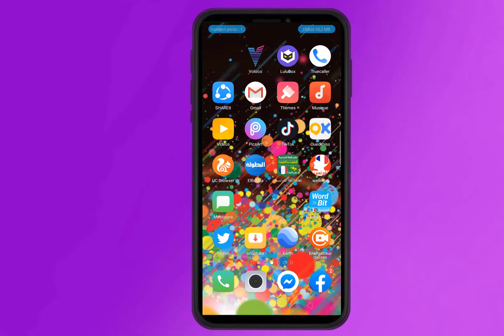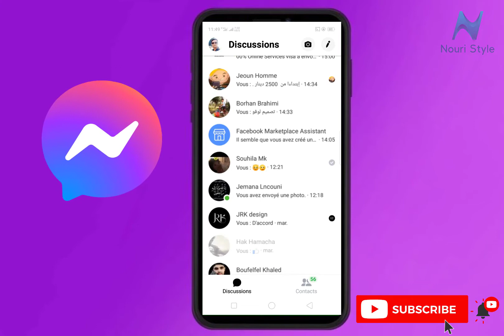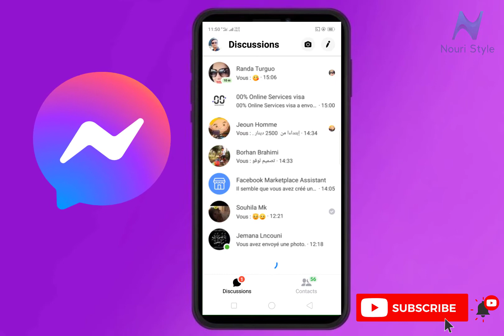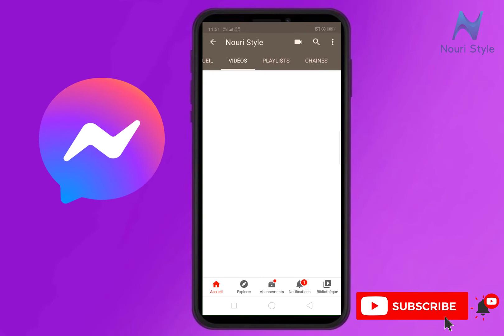الماسنجر البنفسجي 2020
messenger lite,
messenger sound,
messenger 2020,
messenger bot,
messenger film,
messenger song,
messenger cleaner,
messenger bot شرح,
يتعذر تثبيت messenger,
messenger لا يعمل,
messenger ويندوز 10,
messenger هذا الشخص غير متاح على,
messenger نسخة قديمة,
messenger نطق,
messenger نسخة ثانية,
نغمة messenger,
messenger مهكر,
messenger ميديا فاير,
messenger مترجم,
messenger مكالمات,
messenger مكرر للايفون,
messenger معدل,
mystic messenger مترجم,
the messenger مراجعة,
messenger للكمبيوتر,
messenger لنظام android,
تحميل messenger للكمبيوتر,
plus messenger للايفون,
clonapp messenger للايفون,
mystic messenger لعبة,
تنزيل messenger للكمبيوتر,
the messenger لعبة,
messenger كيدز,
كيف اسوي messenger,
كيف افتح messenger,
كلمة السر messenger,
كيفية تشغيل messenger,
كيفية غلق messenger,
كيفية desactiver messenger,
كيفية استخدام messenger,
messenger قديم,
messenger فتح حساب,
messenger فيلم,
kill the messenger فيلم,
the messenger فيلم,
فيلم the messenger مترجم,
فتح messenger,
كيفية فتح messenger,
messenger عربي,
صوت messenger,
messenger شرح,
skred messenger شرح,
lan messenger شرح,
boot messenger شرح,
secret conversation messenger شرح,
mystic messenger شرح,
bot messenger شرح,
messenger rooms شرح,
استرجاع رسائل messenger,
رنة messenger,
استرجاع رسائل messenger المحذوفة,
رنات messenger,
تسجيل دخول messenger,
خدع messenger,
حل مشكلة messenger,
حل مشكلة messenger 2020,
حساب messenger,
كيفية حل messenger,
messenger تنزيل,
messenger تحميل للكمبيوتر,
messenger تحميل,
whatsapp messenger تحميل مجاني,
تطبيق clonapp messenger,
تطبيق bts messenger,
تطبيق skred messenger,
messenger بدون فيس بوك,
dual messenger برنامج,
برنامج clonapp messenger,
برنامج messenger,
برنامج vsee messenger,
برنامج pinngle messenger,
شرح برنامج messenger,
برنامج unseen messenger,
messenger انشاء حساب,
messenger اندرويد,
تنزيل messenger اخر اصدار,
تحديث messenger اخر اصدار,
انمي mystic messenger,
تم ايقاف messenger,
kotlin messenger 03,
kotlin messenger 01,
kotlin messenger 02,
mystic messenger 0 guests,
kotlin messenger 04,
kotlin messenger 05,
kotlin messenger 07,
kotlin messenger 06,
steins gate 0 messenger,
messenger 10 years,
messenger 10 tips,
messenger 100 speedrun,
messenger 1999,
messenger 16 bit,
messenger 1994,
mystic messenger 1 hour,
zagg rugged messenger 10.2,
math quiz 1 messenger,
battlefield 1 messenger pigeon,
ipad mini 1 messenger,
witcher 1 messenger,
messenger hack 1.0_1,
messenger notification sound 1 hour,
messenger call sound 1 hour,
messenger hack 1.0_1 bangla,
messenger 2018,
messenger 2016,
messenger 2017,
messenger 2 تحميل للايفون,
messenger 2015,
messenger 2010,
messenger 2020 app,
2 messenger in one phone,
2 messenger kaise chalaye,
2 messenger in one iphone,
2 messenger kaise chalayen,
2 messenger in iphone,
2 messenger in one phone malayalam,
2 messenger in 1 phone,
2 messenger in one android,
messenger 300,
messenger 3 bts,
messenger 3 dots,
messenger 350 amp,
messenger 368 error,
messenger 3 way video call,
messenger 381,
bts messenger 3 finale,
3 messengers,
3 messengers iesu e,
math quiz 3 messenger,
apple watch 3 messenger,
transformers 3 messenger,
galaxy watch 3 messenger,
bts messenger 3 season 2,
messenger 4 bizzle,
مسنجر 2020,
مسنجر لايعمل,
مسنجر روان وريان,
مسنجر مترجم,
مسنجر مهكر,
مسنجر في الجزائر,
مسنجر مزدوج,
مسنجر ازرق,
ياعمري حلي مسنجر,
يوميات ماسنجر,
ياهو مسنجر,
ماسنجر لا يعمل,
نعيطلها في مسنجر,
حالات ماسنجر غرور,
الغاء غرفة ماسنجر,
كيفية غلق مسنجر,
غرفة مسنجر,
غرفة مسنجر وواتساب,
ماسنجر عربي للايفون,
ماسنجر على الكمبيوتر,
ماسنجر عربي,
ماسنجر علي عمر,
ماسنجر عايز منه ماسنجر,
ماسنجر عربي للايفون 6,
مسنجر عادي,
اخفاء ظهور مسنجر,
عدم ظهور مسنجر,
طلبات مراسله مسنجر,
طريقة اغلاق مسنجر,
الماسنجر البنفسجي
ماسنجر الجديد
تحديث ماسنجر الجديد
تحديث ماسنجر الجديد 2021/2020
الماسنجر الجديد
تحديث الماسنجر
تحديث ماسنجر الجديد رهيب تغير لون الايقونة والمحادثات
تحديث ماسنجر،تغير ايقونة الماسنجر،الماسنجر الجديد،
ماسنجر
تحديث ماسنجر الجديد
تحديث الماسنجر 2020
الماسنجر الجديد
تحديث ماسنجر الاخير
ماسنجر
تحديث الماسنجر الجديد
الماسنجر
تحديث الماسنجر ازاي
تحديث الماسنجر 2020
طريقة تحديث الماسنجر
تحديث الماسنجر في الايفون
 رسائل ماسنجر
تحديث الماسنجر ومشاكلة
تحديث
الدخول عن طريق الماسنجر الجديد
تحديث تطبيق فيس بوك الجديد
اسرار الماسنجر
كيفية تحديث تطبيق ماسنجر،
cute themes,ios14,iphone,ios14forandroid,ios,messenger,messenger update,messenger themes
new messenger update 2020